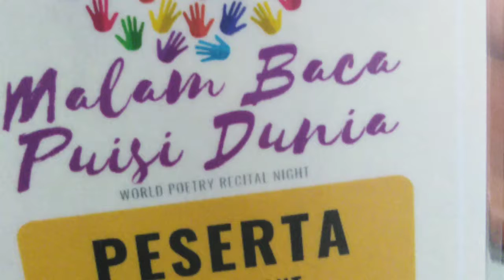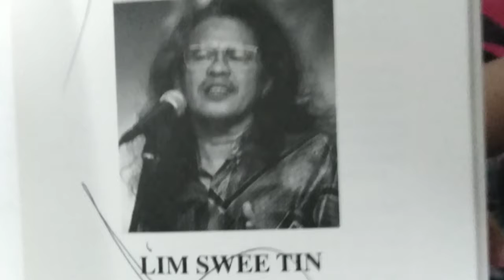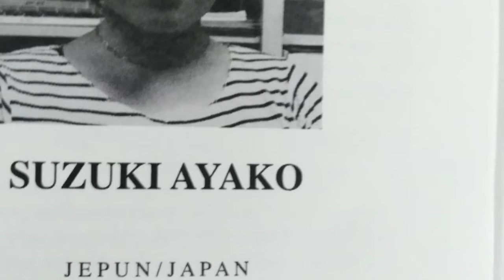Malam Baca Puisi Dunia 14 Sept 2019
Perpustakaan Negara Malaysia